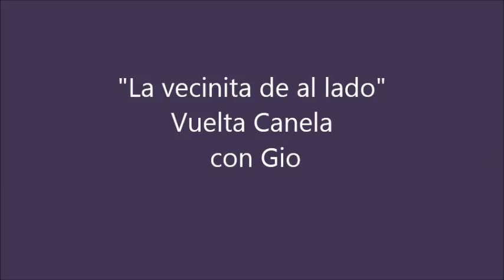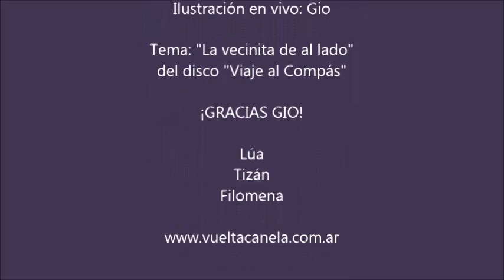Vuelta Canela y Gio, La vecinita de al lado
Gracias otra vez Gio por compartir tu arte con el nuestro.
Que difruten de esta obra y ¡que lindo es el amor!